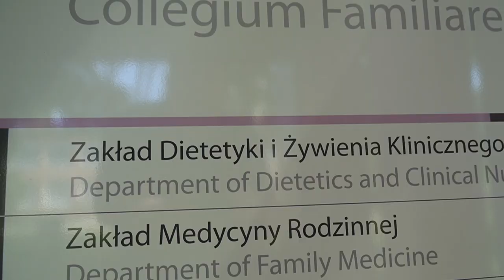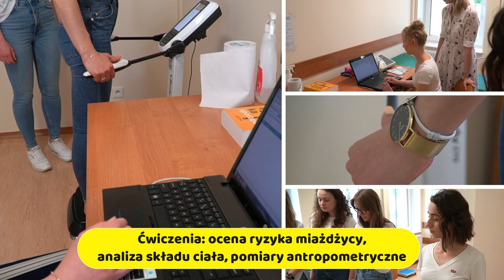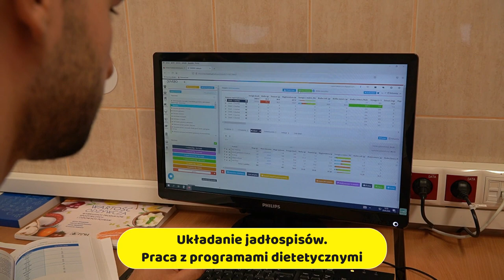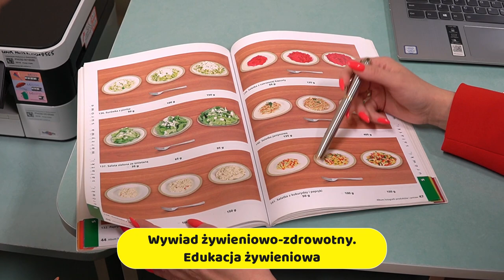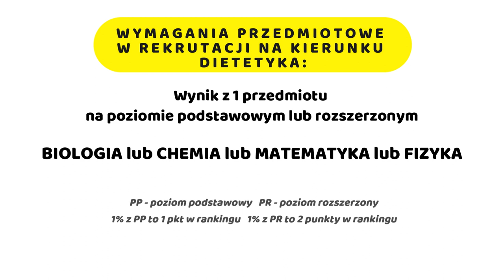Z wizytą u .... studentów dietetyki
Kolejny film z cyklu promujących kierunki kształcenia Uniwersytetu Medycznego w Białymstoku.
Realizacja: Wojciech Więcko Medyk Białostocki - dzięki!